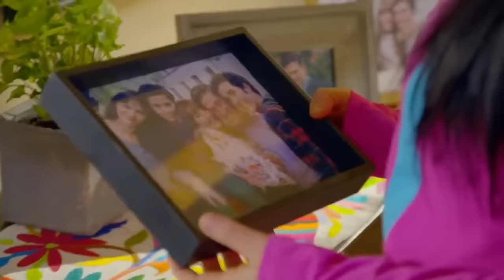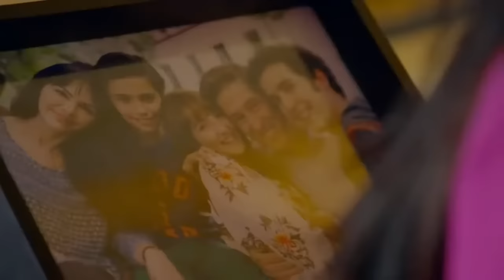La Rosa de Guadalupe 'Como Dejar De Ser Un Mueble' Parte 2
La rosa en 720p